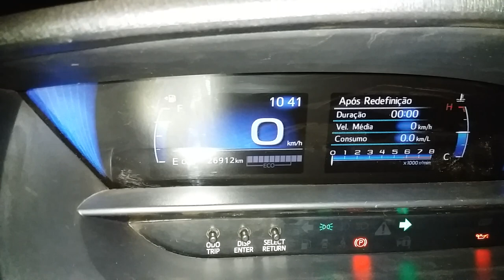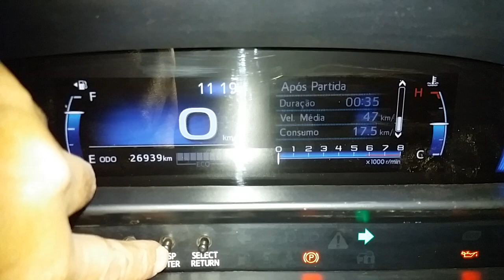Consumo Médio Toyota Etios 2019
Consumo real do etios em rodovia e cidade.